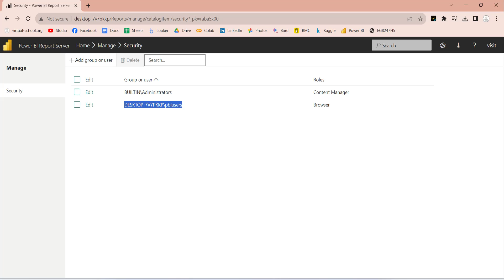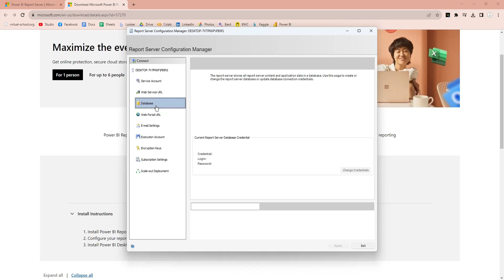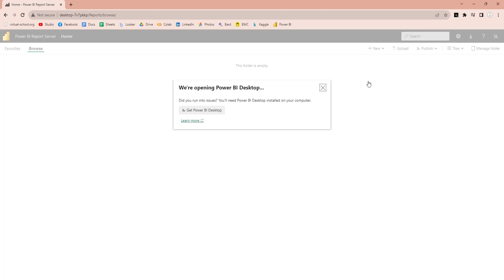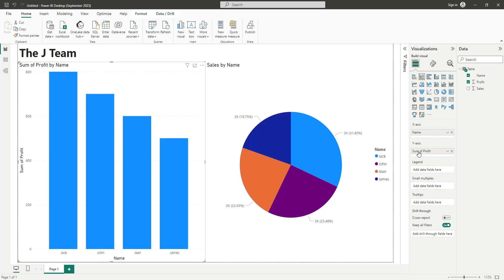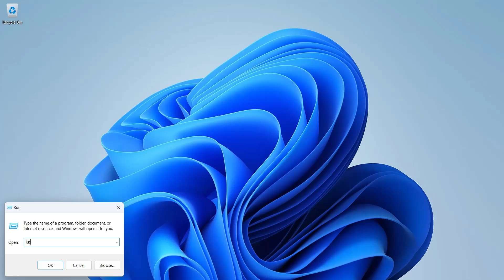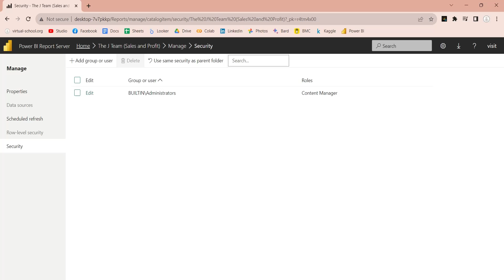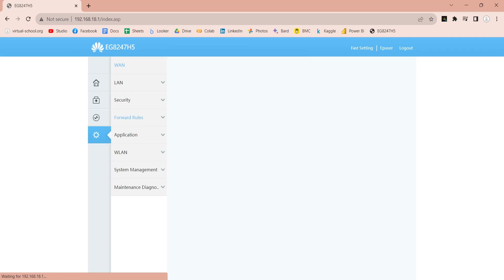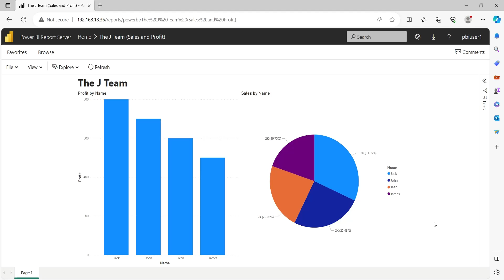Power BI: Setting up Report Server for Multiple Users over LAN and Internet, using Local & Public IP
In this tutorial, we'll guide you through the installation, setup, and configuration of Power BI Report Server for multiple users. Learn how to create a local users group, add users, and grant them access to the report server over the Local Area Network and through a public IP address.

Follow step-by-step instructions on downloading, installing, and configuring Power BI Report Server. Discover how to create a database for your report server using SQL Server, set up the web portal, and upload a sample dashboard. Ensure compatibility with Power BI Desktop and understand the importance of using the recommended version.

Additionally, gain insights into creating users and groups, managing their access rights, and making your report server accessible globally through port forwarding. This comprehensive tutorial covers everything from installation to remote access, providing a thorough understanding of Power BI Report Server functionality.